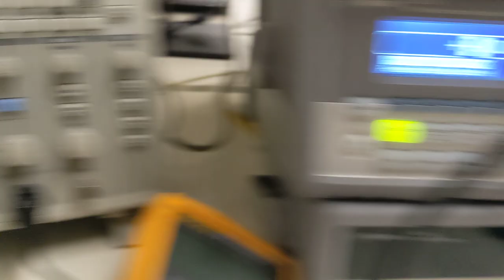the video we included in our lab report PDF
In our lab report for ECE 65, we embedded a video in our PDF 😳 I don't think you can do that but we submitted it like that anyways.

This is a graph of a clipper circuit's input and output voltage waveform on an oscilloscope.